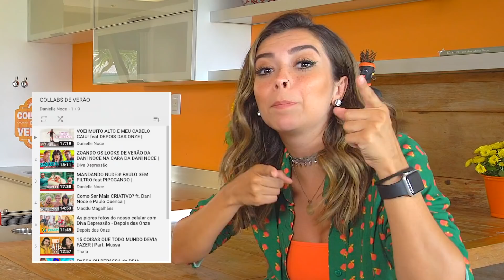Testando a nossa amizade feat Dani Noce - Depois das Onze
E aí, gente! Tudo bacana? Mais um vídeo do projeto CollabsdeVerão por aqui, e hoje, Gabie Fernandes e Thalita Meneghim estão com uma convidada muito especial: Dani Noce. E este clássico vídeo de segunda-feira claro que não poderia deixar de ser um xxxalange! Assiste aí que tá dando água na boca, meus anjos!